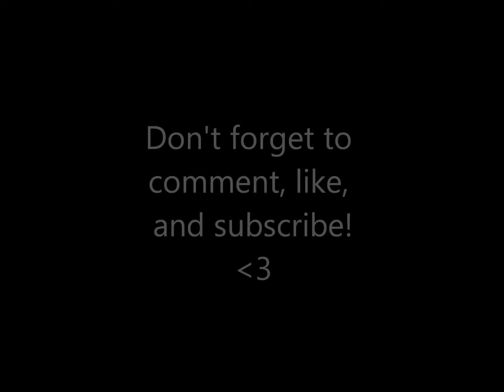UMD Gamer Symphonic Orchestra- Mini Vlog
And... a month late!

On April 29, Lunairetic and I attended the University of Maryland's Gamer Symphonic Orchestra's concert at the Art of Gaming Exhibit at the Smithsonian. I vlogged a little, but my batter was dying and I forgot my spare. So this is all I have! Sorry!